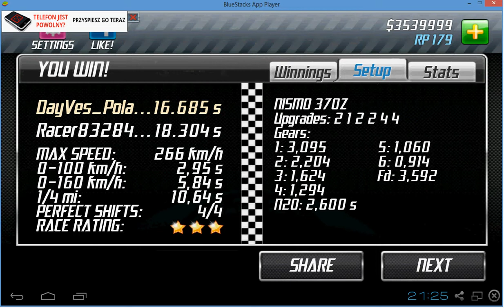Drag Racing Nissan Nismo 370Z Level 3 Tune 16,685 1/2 Mile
Hello !! Please LIKE and SUBSCRIPTION !!
Nissan Nismo 370Z
Upgrades : 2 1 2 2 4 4
Gears :
1 : 3,095
2 : 2,204
3 : 1,624
4 : 1,294
5 : 1,060
6 : 0,914
Fd : 3,592
N2O : 2,600 s